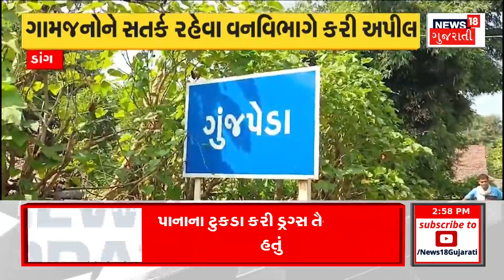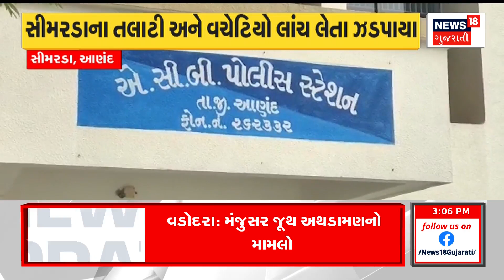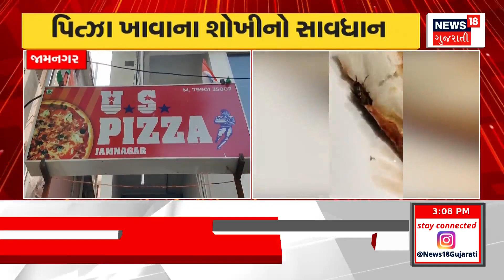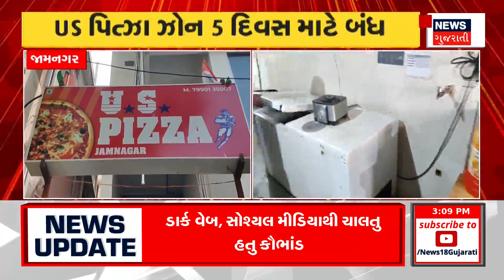Anand News | આણંદમાં મારામારીના દ્રશ્યો થયા વાયરલ | Viral Video | Crime News | Clash | Gujarati News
Video of live beating in Anand goes viral, video of free hand beating goes viral, 3-4 people are seen beating a young man near Shastri Bagh

આણંદમાં લાઈવ મારામારીનો વીડિયો વાયરલ, છુટા હાથની મારામારીનો વીડિયો વાયરલ થયો, શાસ્ત્રી બાગ પાસે 3-4 લોકો યુવકને માર મારતા દેખાયાં.n18oc_anand